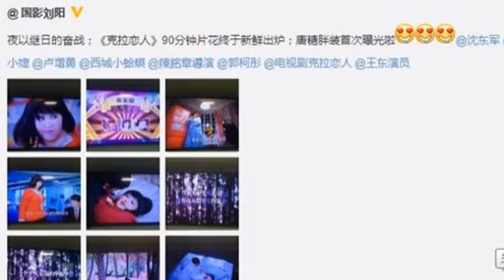嘻嘻娱乐 2015 3月：唐嫣《克拉恋人》200斤胖装照吓傻路人 150331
唐嫣《克拉恋人》200斤胖装照吓傻路人
3小时前 上传